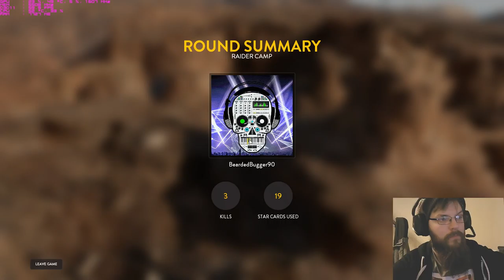Steve Williams Live Stream